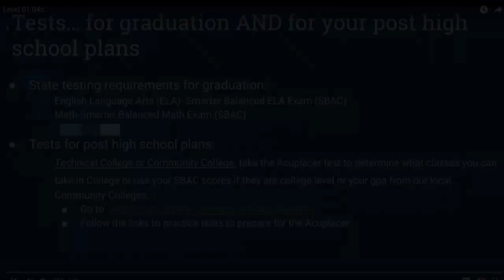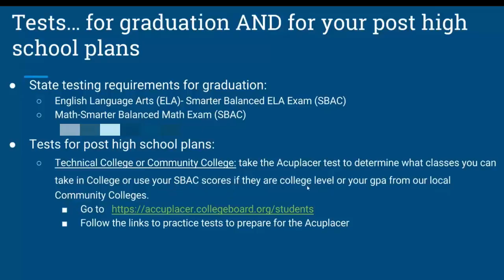Tests for Graduation